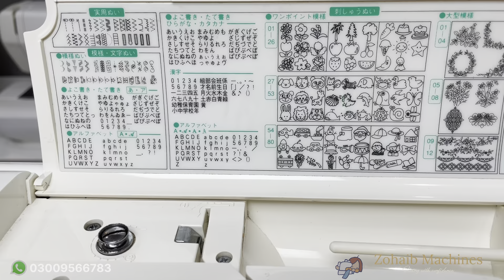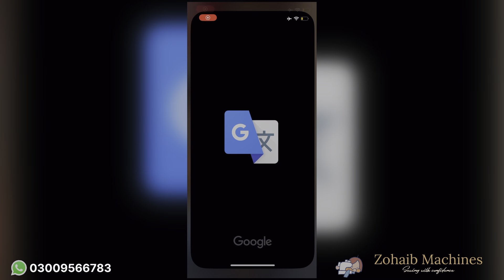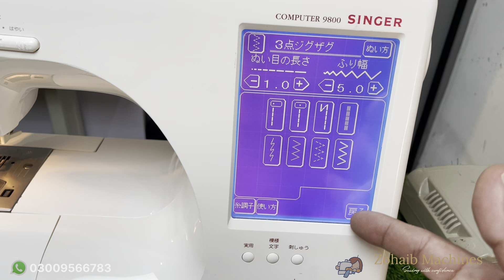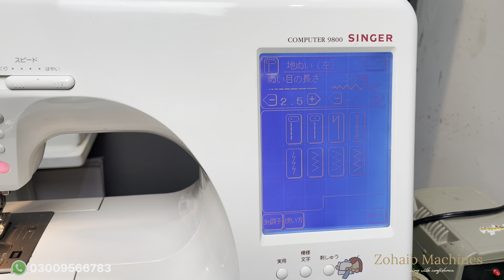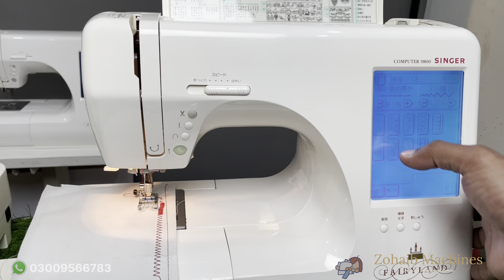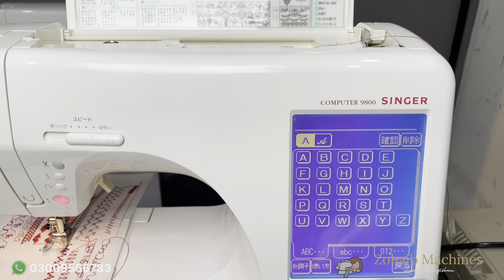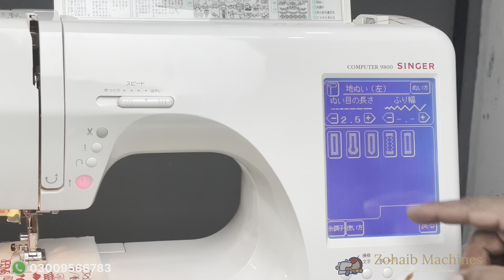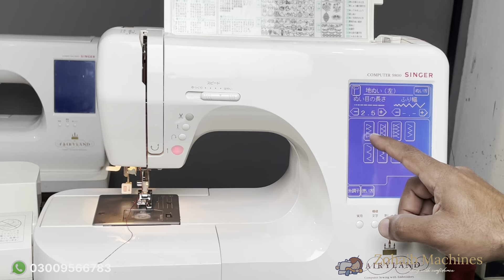Singer Fairy Land 9800 sewing | embroidery machine | japanese sewing machine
Singer fairy land 9800 sewing machine
Made in japan
100 plus builtin stitches
Embroidery designs
110 volt converter free